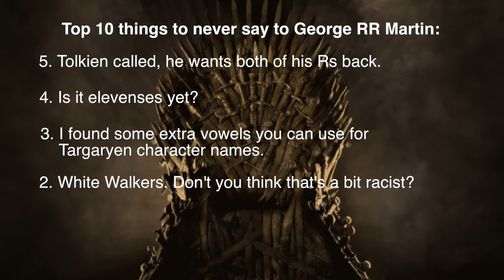Jon Snow jobs, Top 10 George RR Martin, Civil War - Season 2 Episode 7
**CONTAINS SPOILERS**
This video is about Jon Snow Jobs, Free Loot and the First of May, First of May.

We chat about Jon Snow's spoiler alert, the real cause of Captain America: Civil War and the absolute worst things you can say to George RR Martin. Greg and Taylor at Black Cat Comics prepare for Free Comic Book Day. Thanks for joining us!